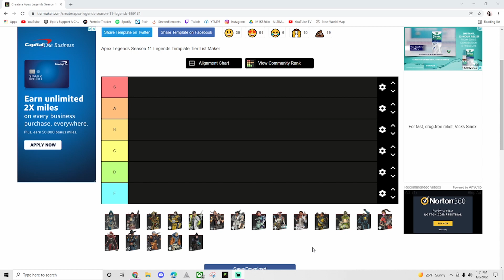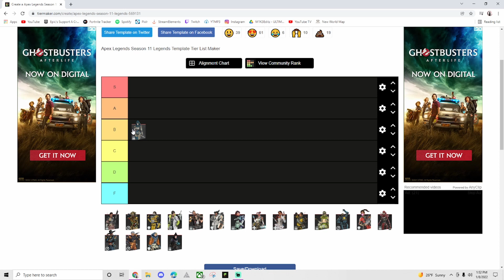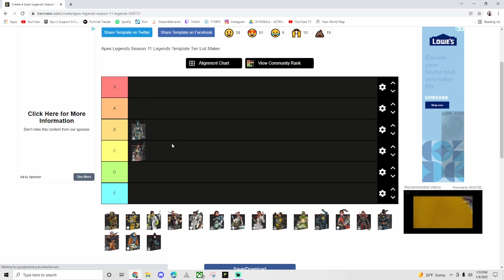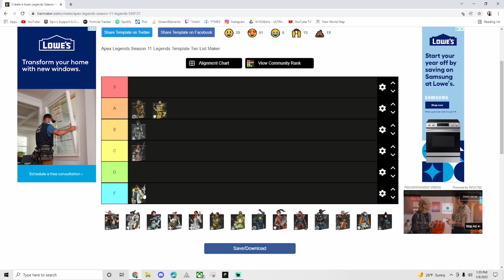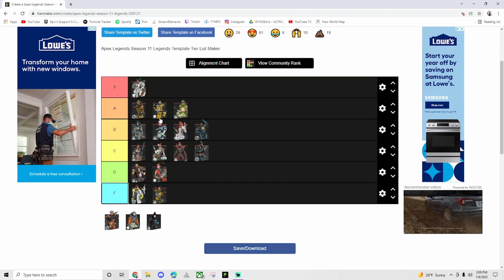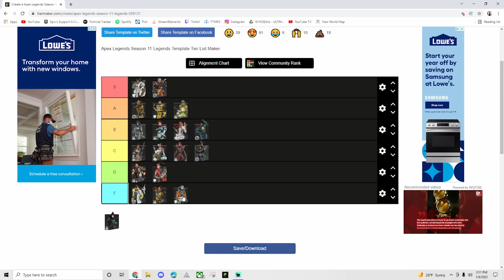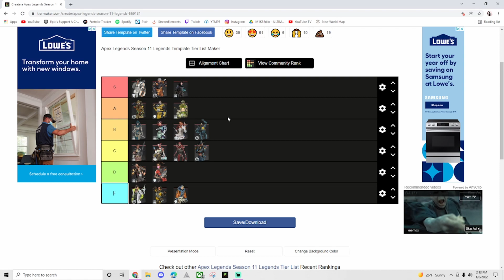Apex Legends Season 11 Tier List (Ranked Battle Royale)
Today G shows you the Season 11 Ranked Battle Royale legend tier list!

Fortnite Support a Creator Code: 54immortals

Comment “IMMORTALS” if you see this!